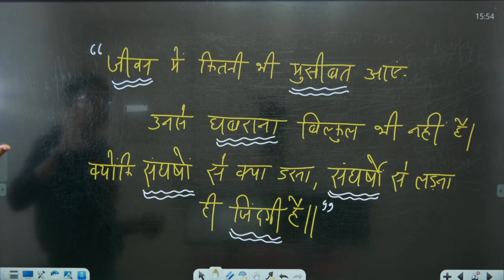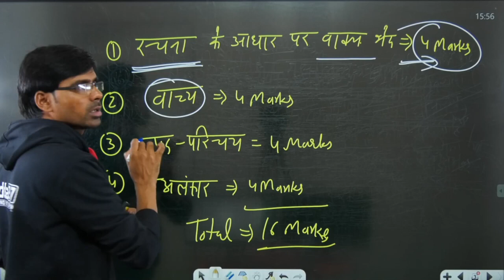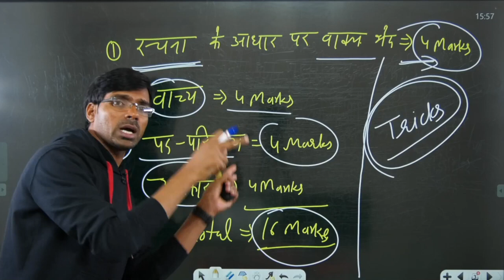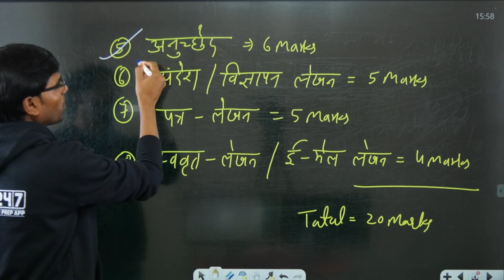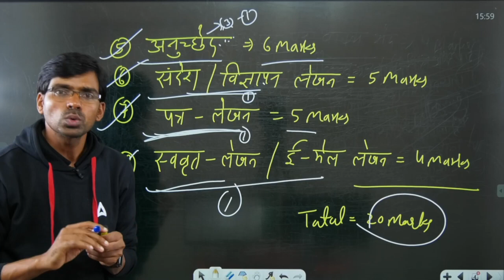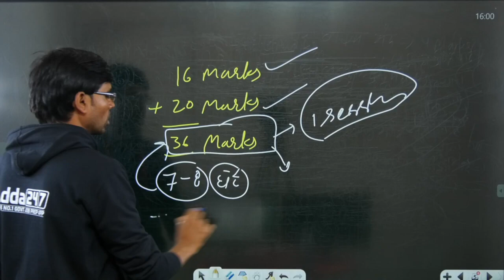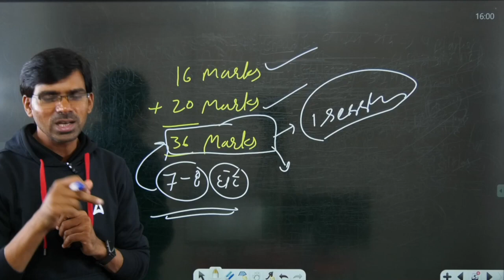Must Study Topics in Class 10 Hindi (Grammar & Literature) | Board Exam 2023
✔️ Class: 10th
✔️ Subject: Hindi
✔️ Topic Covered: "Must Study Topics in Class 10 Hindi (Grammar & Literature)" is a guide that highlights the most important topics and concepts that students should focus on while preparing for the upcoming Class 10 Hindi Board Exam 2023. The guide covers all the essential topics from the Hindi grammar and literature syllabus, including parts of speech, tenses, essays, poems, and more. It aims to help students optimize their study efforts by directing their attention towards the most important topics that are likely to appear in the exam. This guide can be a useful resource for students who want to achieve excellent results in the Class 10 Hindi Board Exam 2023.
Why Choose Adda247 Class 9 and 10?

1. The channel covers the entire syllabus for Class 9 and 10, providing students with a one-stop solution for all their academic needs.

2. Expert teachers: The channel videos are made by experienced teachers who have in-depth knowledge of the subject matter. They provide students with expert guidance and tips on how to tackle difficult topics and questions and solve their doubts.

3. Exam preparation: Our channel provides students with ample practice material and test series to help you prepare for exams. You also get access to previous year papers and sample papers for practice.